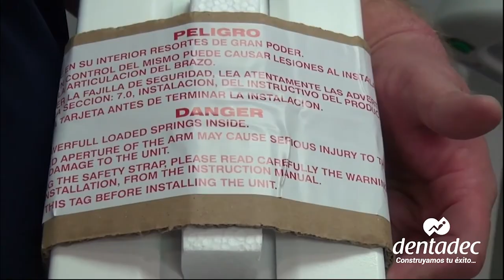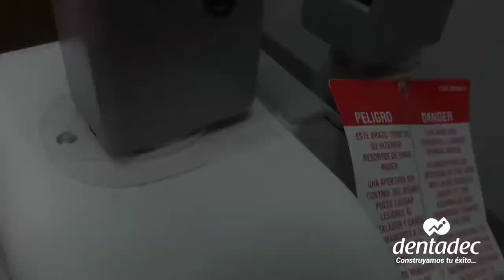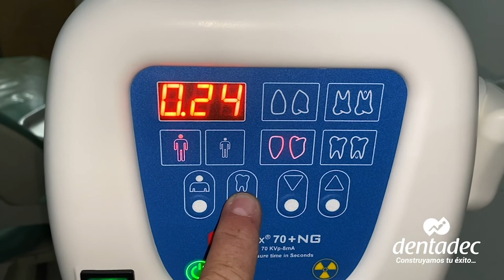Ensamblaje de Rx Corix a piso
En este video se mostrará el desempaquetado y ensamble del Rx Corix a piso